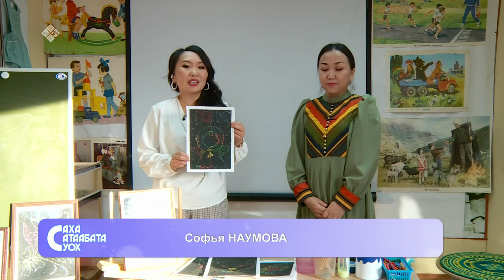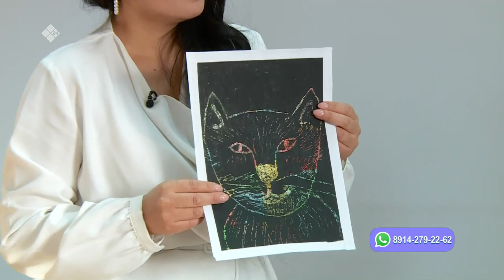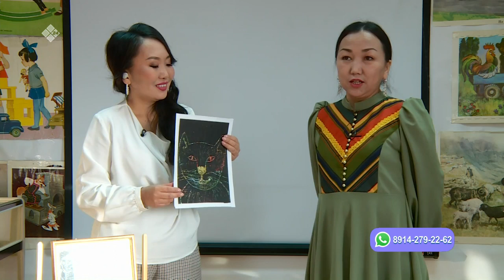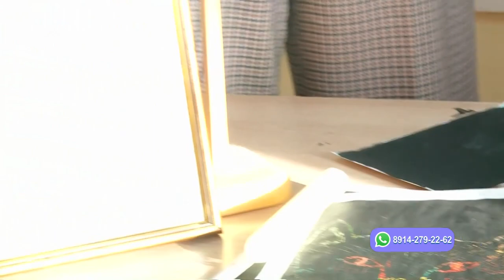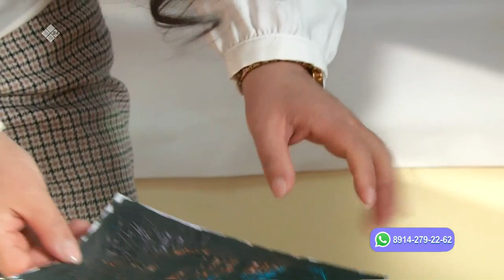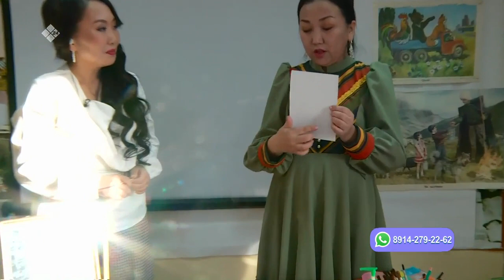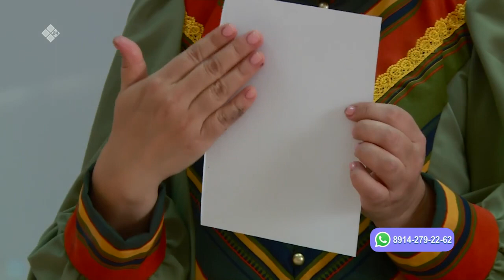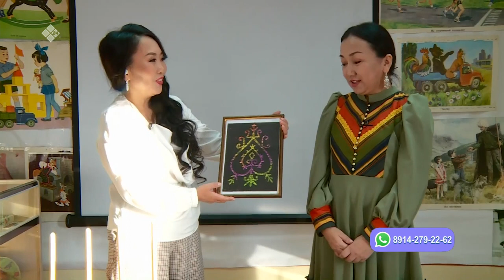«Саха сатаабата суох» биэриигэ: граттаж тиэхиньикэнэн уруһуй (31.10.22)